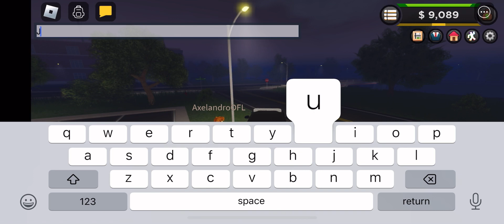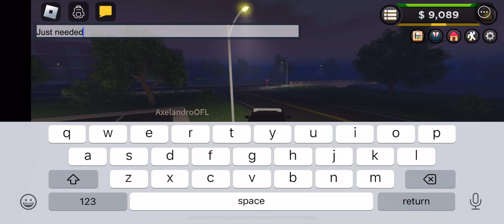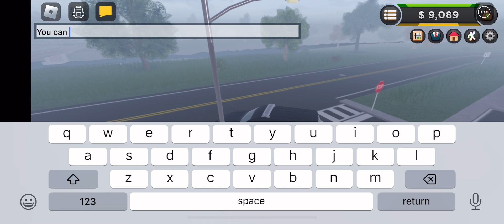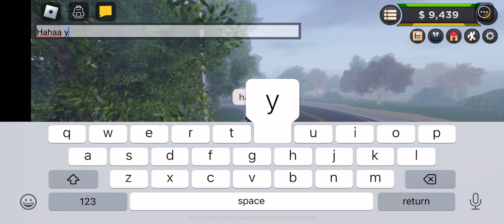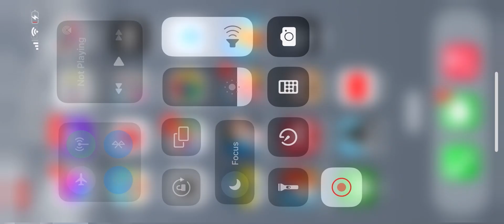Roblox Pig Hater Episode 1 Trolling and Unruly￼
I have been trolling the pigs 🐷 , and i love making their life hell 😈 , what should i do to the pigs next🤔?